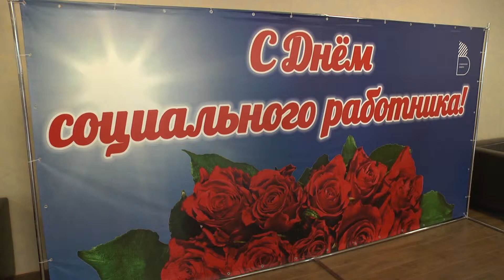День социального работника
Их работа - помогать.

Во Владимире отметили День социального работника. В честь праздника в областной филармонии прошёл областной форум социальных работников "У помощи есть имя".